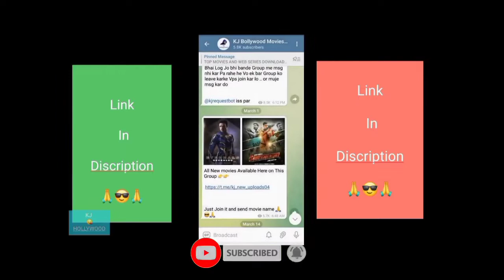Top 7 New Punjabi Movies Now available in HD || KJ Hollywood || 2022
Top 7 New Release Punjabi Movies || KJ Hollywood || 2022

Punjabi Movie Telegram Channel

New Punjabi Movies Release in 2022

Latest Punjabi Movies Release in 2022

Best Of Punjabi Movies 2022

Top 10 Punjabi Movies 2022

Hello 😜 dosto aj me bat karne wala hu Hal hi me Release Hui Top 5 Punjabi Movies ke bare me. Agr Ap Log Punjabi Movies Lover He To ap log in movies ko Dekhna Mat Bhuliyega.

top 8 punjabi movies 2019,punjabi movies,hit punjabi movies,punjabi movies 2015,new punjabi movie,top 8 record breaking punjabi movies,latest punjabi movies,record breaking punjabi movies,best punjabi comedy movie,
latst punjabi movie,latest punjabi movie,punjabi new comedy movies,new punjabi movie 2022,punjabi,new punjabi movie 2022 hd,watch latest punjabi movie,myself pendu punjabi movie trailer,pendu full movie,
new punjabi movie jaswinder bhalla 2022